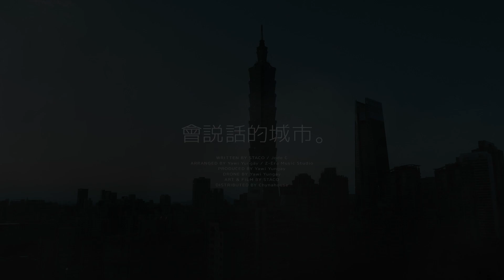會說話的城市 - 亞崴尤奈 (feat. STACO & Jode C) | Official Audio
三個來自不同地域的人，在台北市碰了頭，自然而然地揉合出這首作品。
這是埋了許久的悄悄話，也是身為遊子的我們對這座城市的真情告白，
越來越熟悉的城市步調與脈絡，代表我們是如此用力地活著。

【 亞崴尤奈 Yawi Yungay 】

出身「淡水」的唱作人，流著泰雅族的血液，自由自在地在歌曲表達他的感性，此次擔任單曲的製作人，更為編曲上添加了幾分在都市裡游離的顆粒感。

【 STACO 】

帶著「宜蘭」的憨直與溫度，要感受 STACO 的個人特質與聲音魅力不是件難事。歌詞上傳達了滿滿的幻想空間，亦饒亦唱的舒服唱腔，讓人似乎掉進這拿捏得非常剛好的畫面。

【 Jode C 】

來自台灣最大館饒舌廠牌 How We Roll Music 的「蘭嶼」戰士，Jode C 的沙啞嗓音讓你很難忘記他，儘管那麼久沒見，這次的回歸更多了歷練的熟味。不再那麼血氣方剛的他，是否也讓你能跟著這首歌的故事一起沈澱。

WRITTEN BY STACO & Jode C
COMPOSED BY STACO & Jode C
ARRANGED BY Yawi Yungay & 許啟隆Zero
RECORDED & MIXING BY Yawi Yungay
PRODUCED BY Yawi Yungay
DRONE BY Yawi Yungay
ART & FILM BY STACO
DISTRIBUTED BY ChynaHouse Digital Co. Ltd.